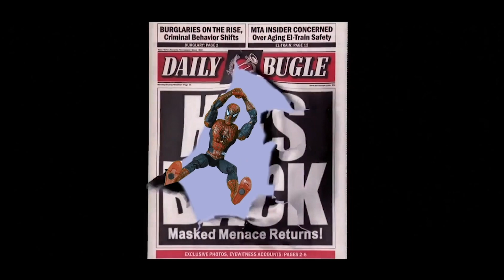PARTICIPA Y HAZ LA VOZ DE TU PERSONJE FAVORITO EN UN VIDEO MIO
Por el furor de Spider-Man No Way Home, tengo pensado hacer un cortometraje ORIGINAL, basándome en algunas secuencias de trailers, rumores y filtraciones, y para ello estoy realizando un casting en el que requiero de las voces de los siguientes personajes:
-Spider-Man (Tom Holland)
-Spider-Man Variant (Tobey Maguire)
-The Amazing Spider-Man Variant (Andrew Garfield)
-Dr. Strange
-Duende Verde (Willem Dafoe)
-Doc Ock (Alfred Molina)
-Electro (Jamie Fox)
-Sandman (Thomas Haden)
-Lagarto (Rhys Ifans)
-El Buitre (Michael Keaton)
-Daredeviil (Charlie Cox)
-Voces Extras (Femeninas o Masculinas)
Si alguno de estos personajes son de tu agrado y te crees capaz de interpretarlo (En voz) puedes participar en esta dinámica, en la cual requiero que repliques el dialogo del o los personajes que hayas seleccionado, que te dejo adjuntado en la multimedia de la publicación.
Una vez tengas hecho tu video/audio de tú interpretación, puedes enviármela por los mismos comentarios de la publicación, publicándolo en este grupo con el hashtag switchmotioncast y si puedes etiquetarme en la misma mejor, a mensaje privado, a Instagram (@switchstepyt) con el mismo hashtag, etiquetándome o por mensaje privado, y por ultimo puedes subirlo a YouTube con el mismo hashtag y enviándomelo por los medios ya mencionados.
Si les interesa envíenme mensaje acá o en Instagram (@switchstepyt), y si es necesario enviarme video por YouTube ocupa el hashtag switchmotioncast , acá esta el tráiler del proyecto para que se den una idea de cómo será el proyecto final, cuya duración estimada es de 15 minutos
Como fecha limite, tienen hasta el día 20 de noviembre (Si se ve que faltan se extenderá la fecha, ya que el proyecto ocupa estrenarse antes de no way home)
Si tienen alguna duda, sugerencia o comentario, háganmela saber